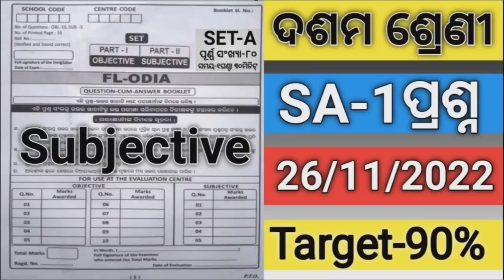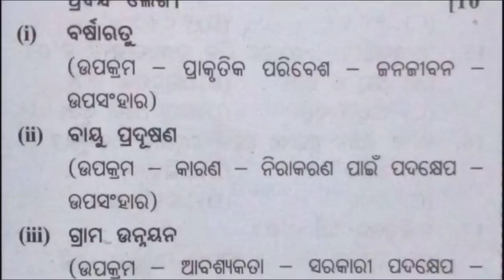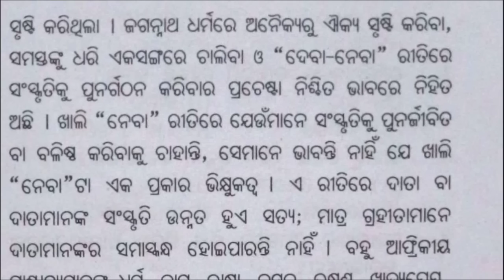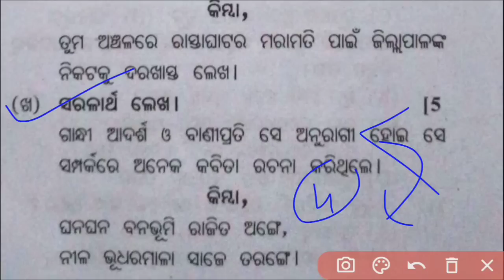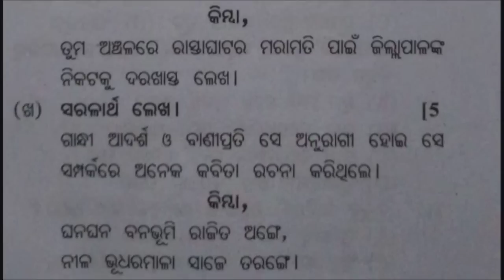10 Class SA 1 FLO Question Paper 2022#Class 10 SA 1 MIL Question Paper 2022#SA 1 Class 10 MIL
10 Class SA 1 FLO Question Paper 2022#Class 10 SA 1 MIL Question Paper 2022#SA 1 Class 10 MIL
10th Class SA 1 Exam Question 2022 Of Odisha Board
10 Class SA 1 FLO Question
Class 10 SA 1 Question
10 Class Summative Assessment 2 Exam Question With Answers of Odisha board School
BSE Odisha Board 10 Class SA 1 Exam Question With Answers
Class 10 SA 1 FLO Question With Answers of Odia medium School
10 Class SA 1 FLO Question
Class 10 SA 1 Mil question
SA 1 Exam Mil question of class 10
SA 1 Exam Question Of class 10
10 Class SA 1 Model Question With Answers
Class 10 SA 1 Previous year question
10 Class SA 1 Exam Question 2022 of Odia medium School
PM Tutorial